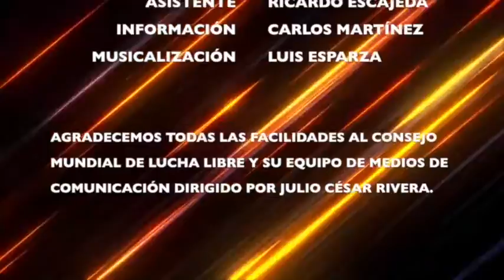Titanes del Ring - Templario y Titán (Capítulo 51)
Les compartimos la entrevista que sostuvo Angelito Garza con Templario y Titán del CMLL, de cara al duelo final del Torneo de La Leyenda de Plata.

Titanes del Ring es presentado por Fénix Promotions.

Agradecemos las facilidades al Consejo Mundial de Lucha Libre Oficial. @cmll_mx @templario_cmll @titancmll_oficial

Instagram: Titanes del Ring PN